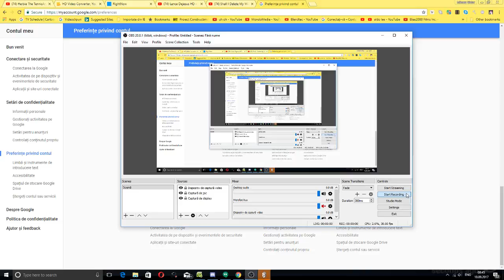Shall I Delete My Google Account?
Like yes
Dislike no